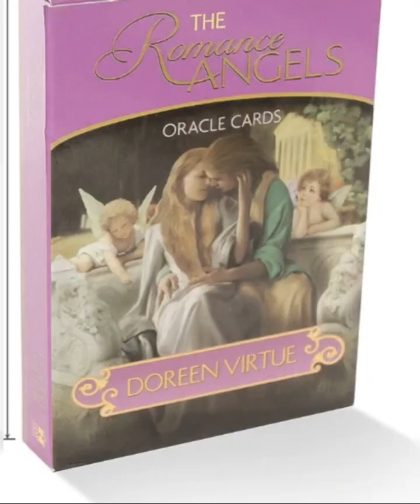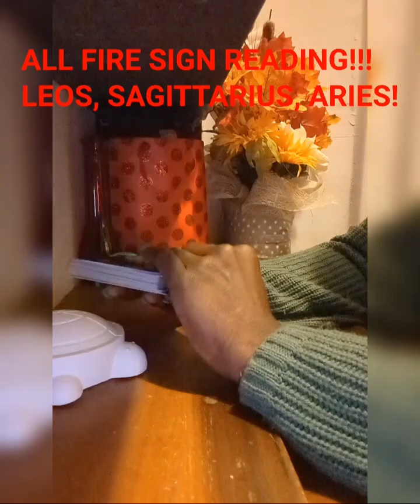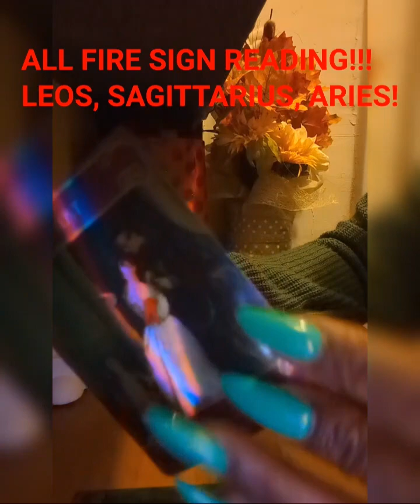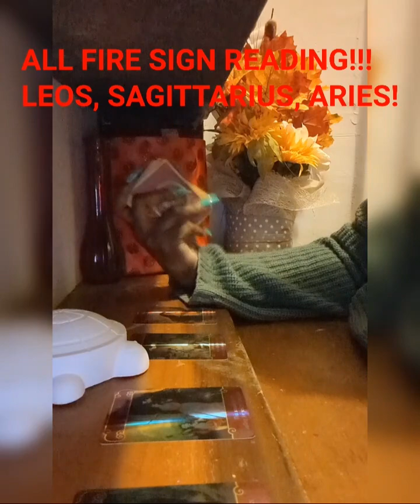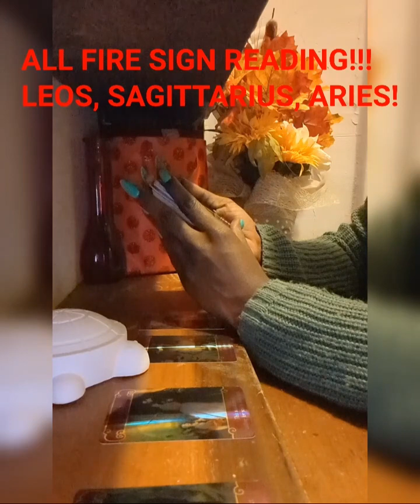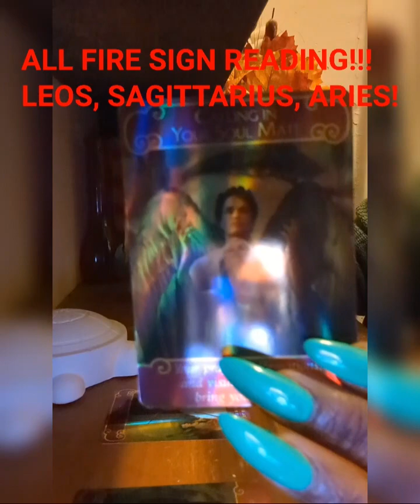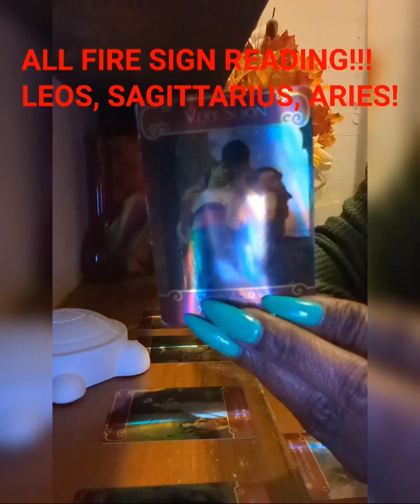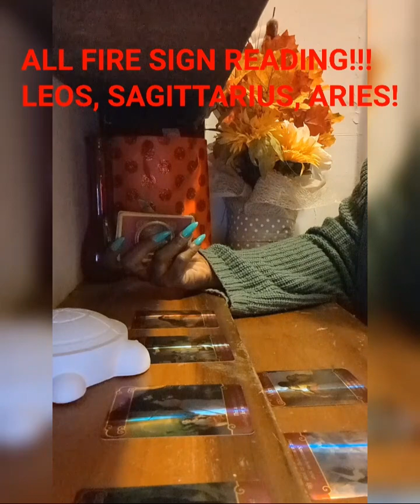FIRE SIGNS LOVE READING!!! 💕August 11th -August 13th 💋THIS COULD WORK.DO THINGS DIFFERENT THIS TIME!